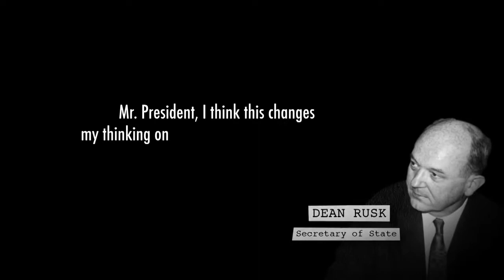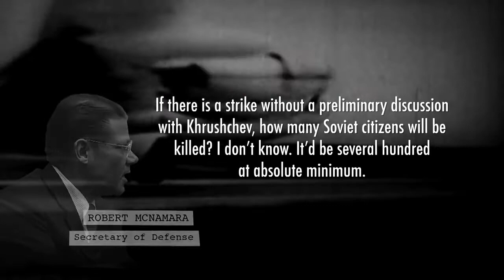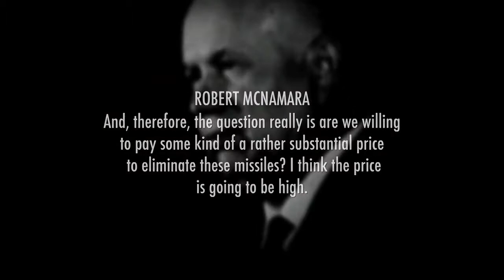To The Brink JFK and the Cuban Missile Crisis Video 2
To the Brink: JFK and the Cuban Missile Crisis

In this exhibition featuring secretly recorded White House tapes from October 1962, visitors can listen in on the government's highest level meetings as the world teetered on the edge of nuclear war. Original documents, artifacts, and photographs help bring this milestone episode to life.

At the National Archives October 2012 - February 2013 and the JFK Presidential Library Museum  April - December 2013

"To the Brink: JFK and the Cuban Missile Crisis" was created by the National Archives and its John F. Kennedy Presidential Library and Museum and made possible in part by the Foundation for the National Archives, the John F. Kennedy Library Foundation,
Special recognition to the Lawrence F. O'Brien Family.